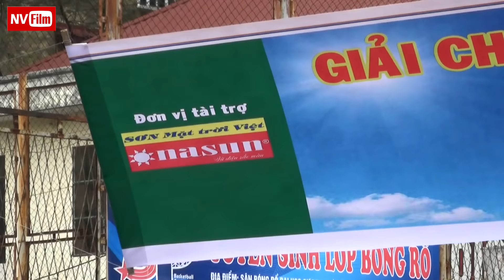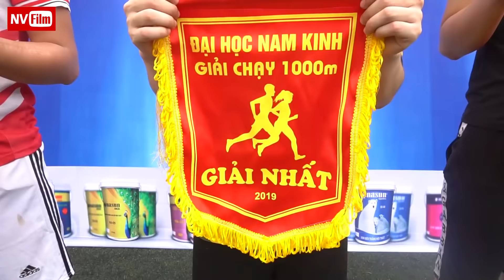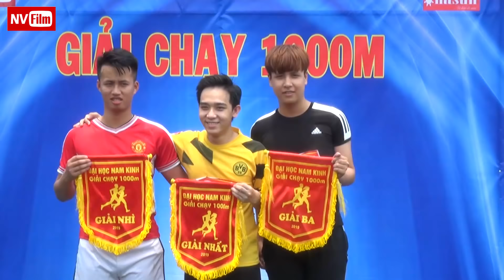Thanh niên bây giờ mấy ai được thế này - Clip nhân văn, cảm động - Niềm vui chiến thắng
► Bản quyền: Kênh YSL Channel không sở hữu tất cả tư liệu sử dụng trong một số video.